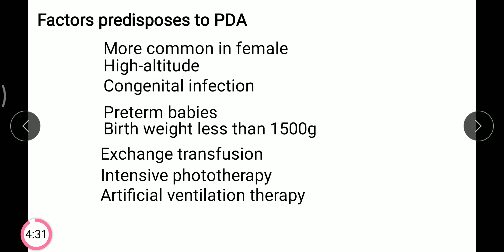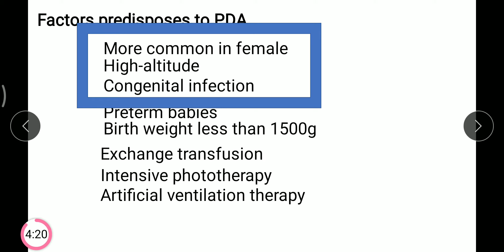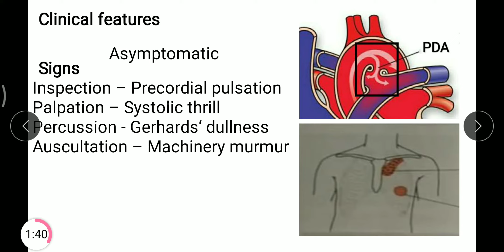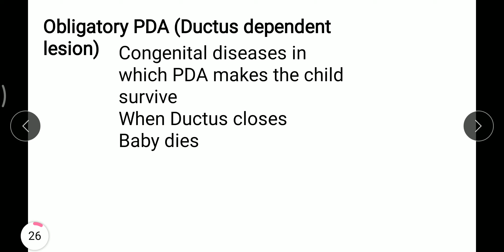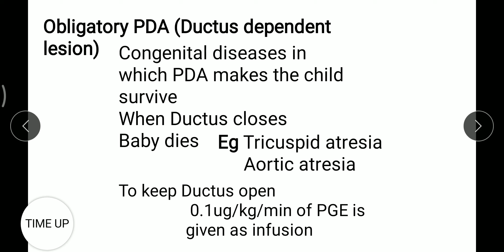PDA in only 5 Minutes| Patent Ductus Arteriosus |5 minutes Series| Tamil | Mightymedicoz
For treatment plan of PDA

Know the basics of Ductus Arteriosus